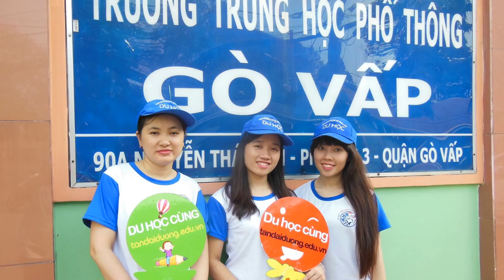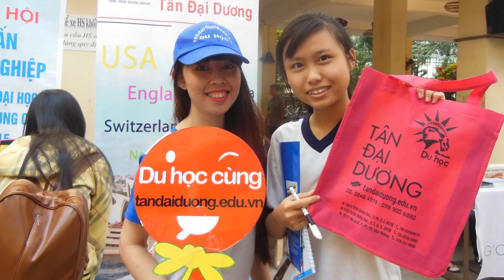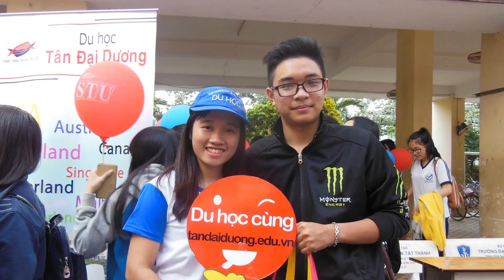TDD tham gia buổi tư vấn tuyển sinh tại trường THPT Gò Vấp